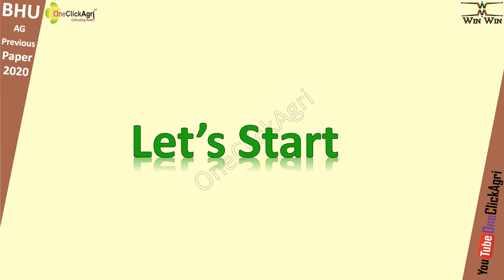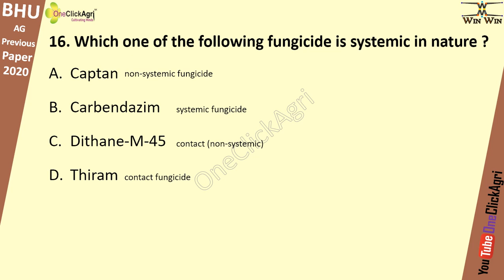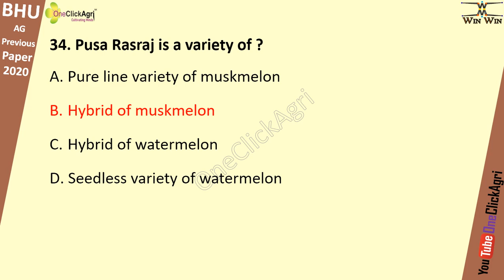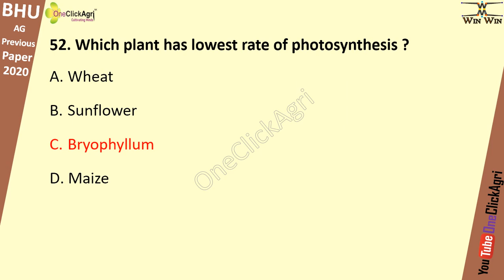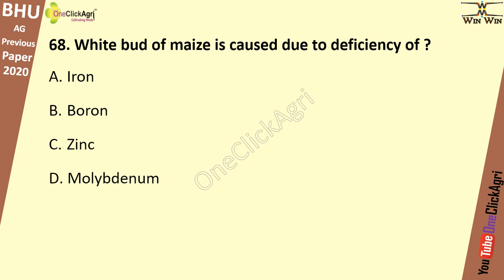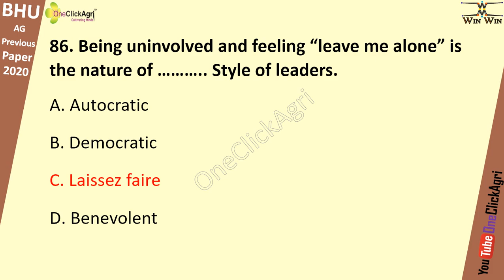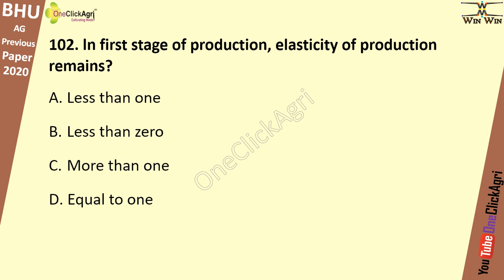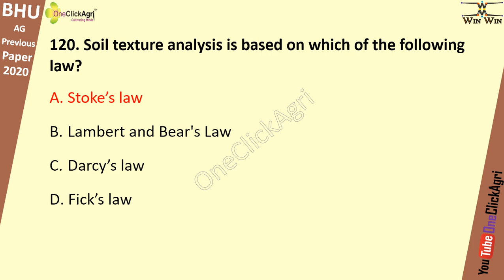BHU 2020 MSc AG Previous Year Solved Paper 2020 | BHU MSc Agriculture Exam Previous Year Paper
BHU/PET Agriculture Previous Year Solved Paper-2020
2013, 2014, 2015, 2016, 2017, 2018, 2019, 2020
bhu Entrance previous year paper download
bhu old question paper with answer key
BHU UET/PET OLD QUESTION PAPERS
bhu previous year question papers
Bhu entrance old question papers
Bhu ug old question paper
How to download bhu previous year question papers
bhu ba entrance exam question paper with answers 2019,2014,2015,2016
bhu mca entrance exam question paper with answers pdf
Bhu entrance, general knowledge for bhu entrance 2020  general studies for bhu entrance 2020, general awareness For bhu entrance 2020, gs for bhu 2020, gs ki taiyari kaise kre
GS IMPORTANT QUESTIONS for bhu pet /uet 2020,2014,2015, general studies important question for bhu , AMU,au,and all others university, BHU gs important question